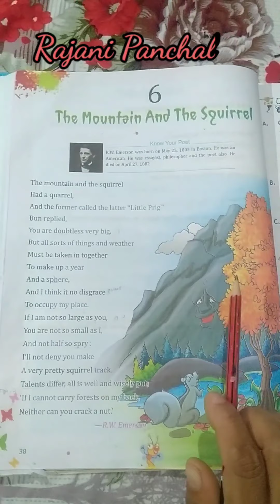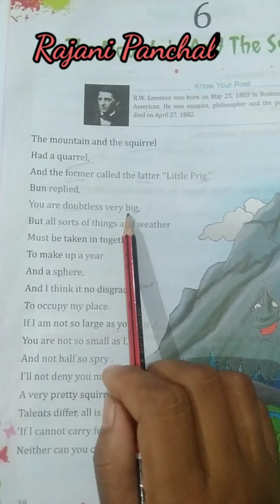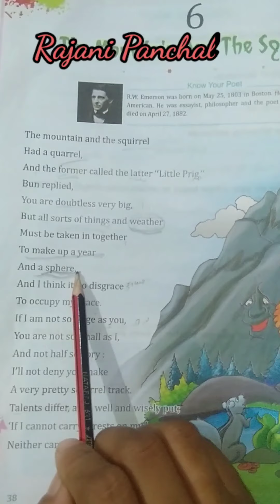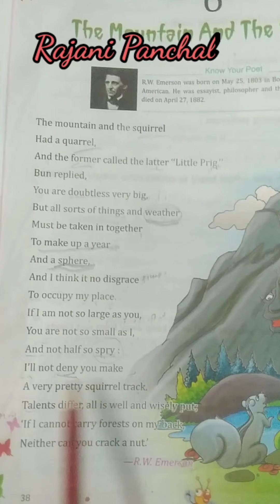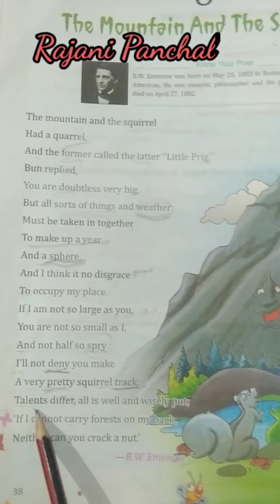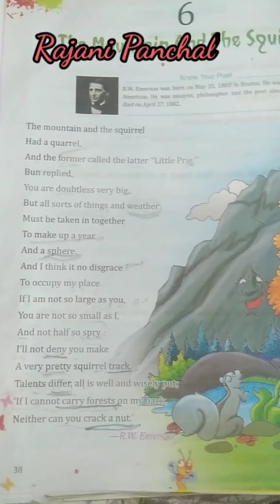the mountain and the squirrel